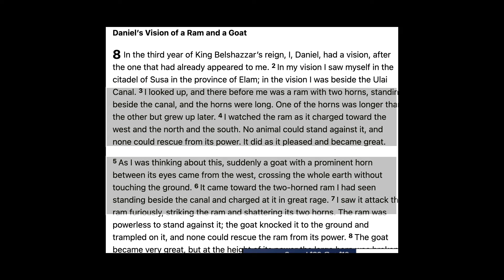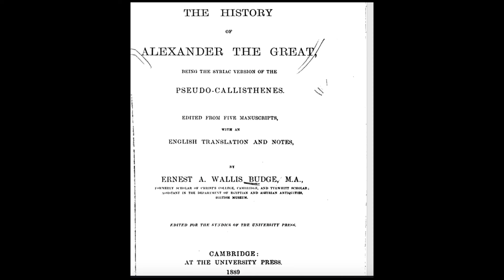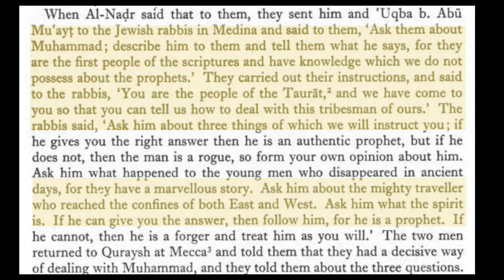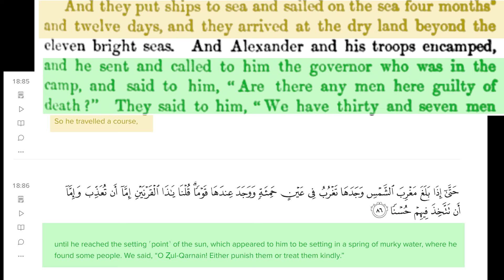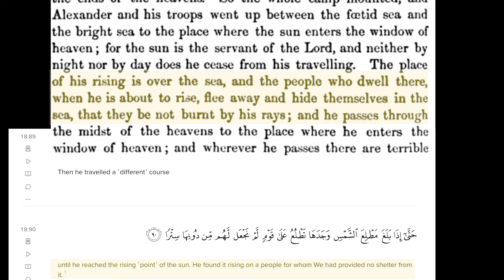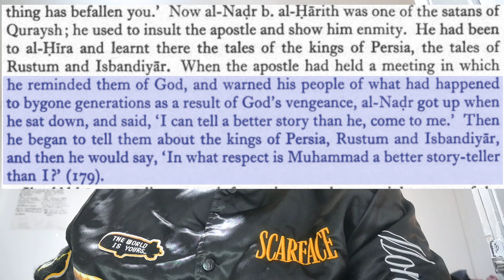Islam is defeated by this one historical fact that proves Prophet Muhammad created Allah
Hello guys! In this video we will be discussing the famous tale about Dhul- Qarnayn (man with two horns) and who he actually is. This truth is shocking but it exposes the weakness and lies we were told as children about the Quran being divinely revealed. We did mention in the video the Syriac legend came out around or before Muhammads death. Muhammad died in 632 and this Legend possibly came out at 630 AD, with sources saying it could be as early as the year 600. This surah Al-Khaf we are told  came out possibly when Muhammad was in Mecca. However, the timing element doesn't really play a significant role because Uthman compiled the Quran in 652 which is the time the official version was released. He burned the manuscripts and Qurans  so we don't have evidence of a Quran from the time of Muhammad. A vast majority of the Quran that Zaid searched for since the people who knew the Quran by heart were dying in heavy numbers , came from bones, leaves ,parchment , stones, and palm stalks. So the preservation method was not fool proof as we are told (I spoke of this in a previous video.)